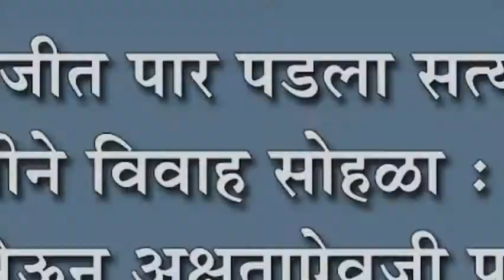इचलकरंजीत पार पडला सत्यशोधक पध्दतीने विवाह सोहळा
इचलकरंजीत पार पडला सत्यशोधक पध्दतीने विवाह सोहळा : सात वचने घेऊन अक्षताऐवजी पुष्पवृष्टी करुन संपन्न झाला मंगल क्षण